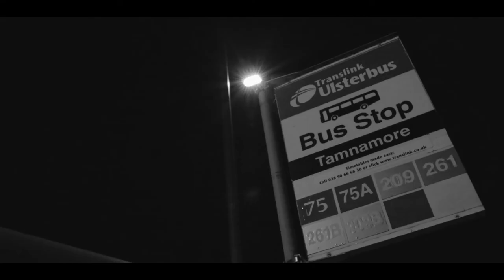Leaving To Nowhere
Made by Liam Hislop
Starring: Nathan Hackett

A Short  about leaving your old life behind and just, "Leaving To Nowhere".